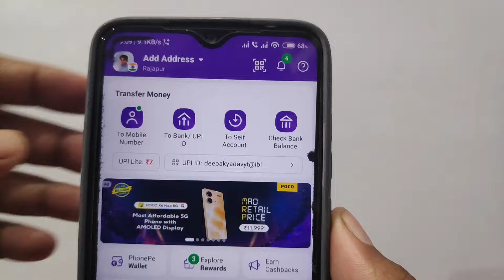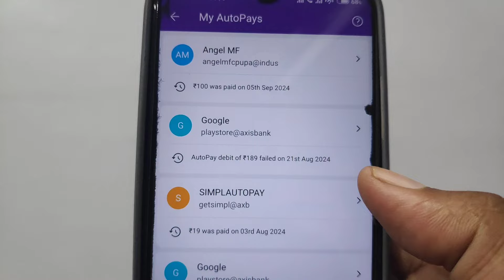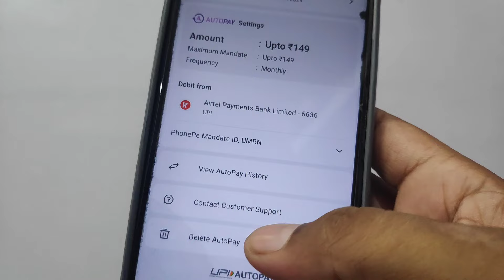Phonepe autopay kaise band kare | phonepe autopay remove | phonepe autopay delete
इस वीडियो में हम आपको PhonePe में Autopay को बंद, हटाने या डिलीट करने का तरीका स्टेप-बाय-स्टेप बताएंगे। अगर आपने PhonePe में Autopay सेट किया है और अब इसे रोकना चाहते हैं, तो इस ट्यूटोरियल को जरूर देखें।

🔍 कवर किए गए टॉपिक्स:
- PhonePe में Autopay कैसे बंद करें
- PhonePe में Recurring Payments कैसे हटाएं
- PhonePe में Autopay ऑप्शन कैसे डिलीट करें
- PhonePe सब्सक्रिप्शंस को आसानी से मैनेज करें

और अधिक ट्यूटोरियल्स के लिए बेल आइकन दबाना न भूलें।